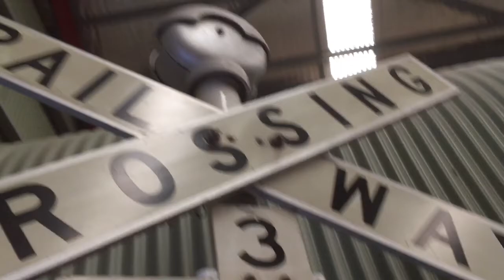Signals, Bells and trains at the NRM (Safetran Bell, Wig Wag, Bluebird Railcar and more!)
On a visit to the National Railway Museum Port Adelaide, I filmed various Signal and Railway Crossing equipment. Some of the highlights include a Safetran Bell,  a Wig Wag and a semaphore Signal.